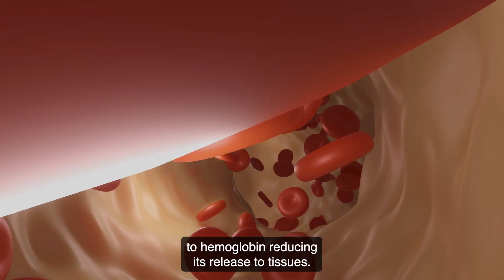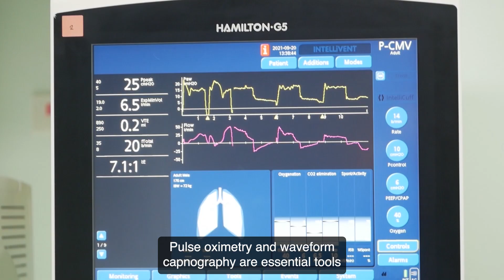4 things EMS providers need to know about hyperventilation syndrome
Hyperventilation syndrome is a challenging and often misunderstood condition that is frequently encountered in EMS. In this video, we break down  the role of pulse oximetry and waveform capnography to assess and treat patients who are hyperventilating.